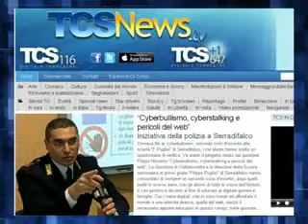"Cyberbullismo, cyberstalking e pericoli del web". Iniziativa della polizia a Serradifalco